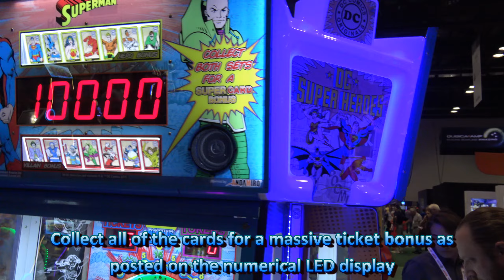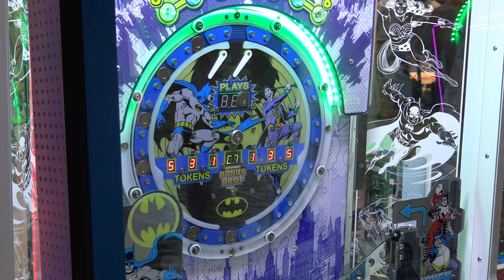DC Superheroes Coin Pusher 4p